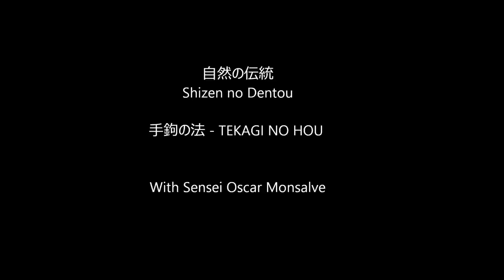Ogawa Ryu - 自然の伝統 Shizen no Dentou 手鉤の法 - TEKAGI NO HOU With Sensei Oscar Monsalve - 2015